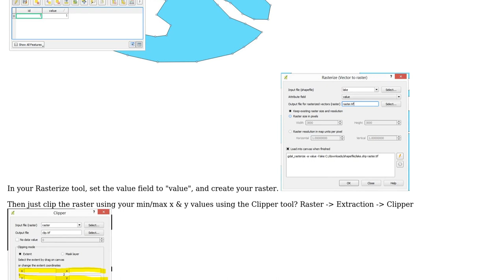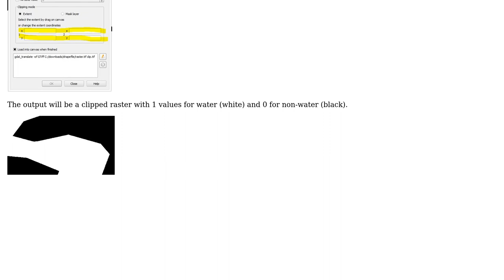GIS: Polygon shapefile to Raster with Mask and Extent (2 Solutions!!)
GIS: Polygon shapefile to Raster with Mask and Extent

With thanks & praise to God, and with thanks to the many people who have made this project possible! | Content (except music & images) licensed under CC BY-SA | Music | Images & others | With thanks to user PolyGeo user jirikadlec2 user evv_gis and the Stack Exchange Network Trademarks are property of their respective owners. You are responsible for your own actions.